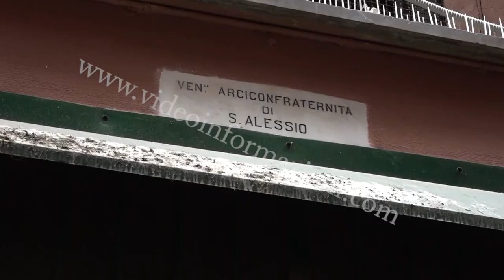Visite mediche gratuite, nasce l'ambulatorio sociale nella parrocchia di Santa Maria la Scala